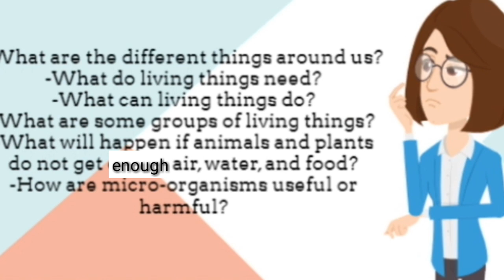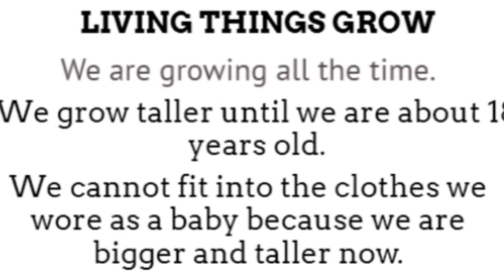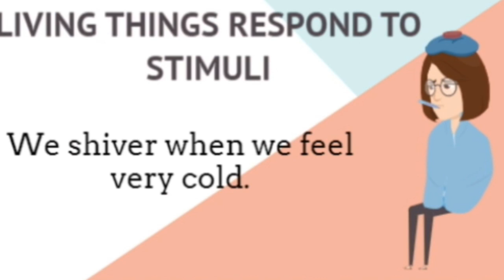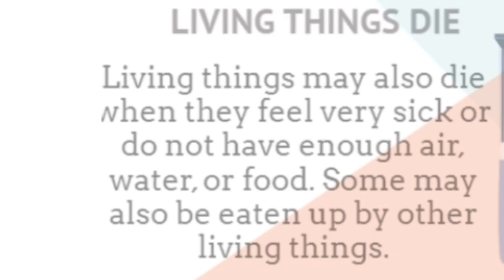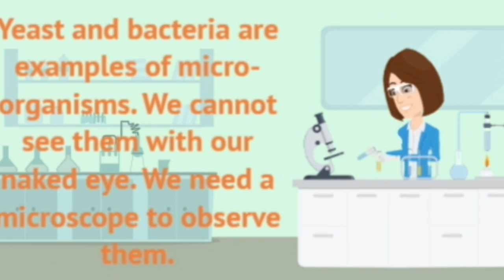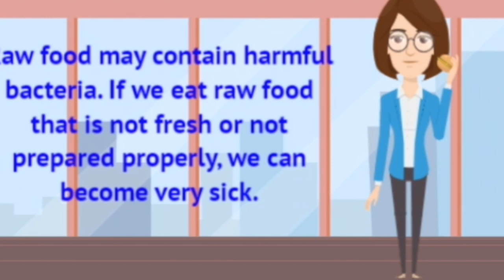Living Things Science for Kids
In this video, Ms. Yuli explains about living things.